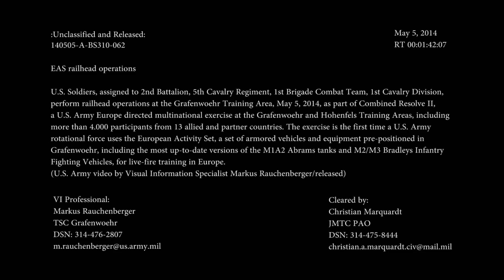Combined Resolve II: Rail-loading the European Activity Set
Soldiers from the 2nd Battalion, 5th Cavalry Regiment (1/1 Cavalry Division) load tanks and combat equipment on to rail cars at the Rose Barracks (Vilseck), Germany railhead to be shipped to the Hohenfels Training Area to begin exercise Combined Resolve II, May 5, 2014.  The equipment is part of the U.S. Army's European Activity Set, a group of combat and support vehicles and equipment -- including the most up-to-date version of the Army's M1A2 Abrams tanks -- pre-positioned on the Grafenwoehr Training Area to support Army forces rotating into Europe for training and contingency missions.  (U.S. Army video by Markus Rauchenberger)